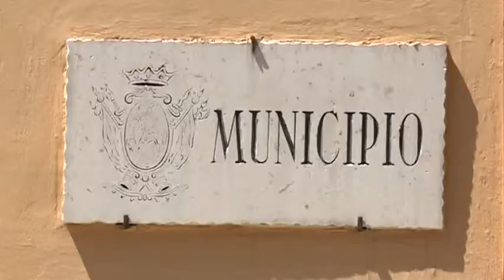Mastromauro su fondo solidarietà